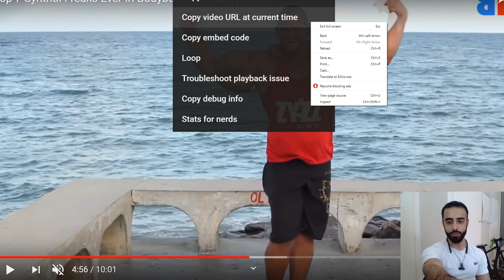Φρικιά με ψεύτικους μύες (Συνθόλη)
Θα τρελαθείς με αυτό που θα δεις...
Άτομα τα οποία έχουν κάνει ενέσεις συνθόλης για να μεγαλώσουν τους μύες τους, έχοντας μηδεν αυτογνωσία για το τι πραγματικά συμβαίνει στα μυαλά και τα σώματά τους!

Πέφτει δουλίτσα, έρευνα, μεράκι και αγάπη για αυτά τα βιντεάκια, δείξτε μου την στήριξη με μια κοινοποίηση σε κάποιον φίλο σας ή έστω αφήνοντας ένα εμψυχωτικό σχόλιο.
Επίσης με βοηθάτε κιόλας, πατώντας στα λινκς των συμπληρωμάτων που προωθώ χωρίς χρειάζεται να αγοράσετε κάτι απραίτητα

Guys, έχω όλη τη καλή διάθεση να σας βοηθήσω με τους στόχους σας και να απαντήσω στα ερωτήματά σας, όμως ας το κάνουμε λίγο οργανωμένα.
Θέλω να μου στέλνετε fitness ερωτήσεις στην σελίδα μου, όχι στο προσωπικό μου. Θα κάθομαι και απαντάω σε ΟΛΟΥΣ κάθε βδομάδα:
αν θέλετε να τα πούμε ή να με εμψυχώσετε ή απλά να με κάνετε αδδ ευχαρίστως στο προσωπικό :